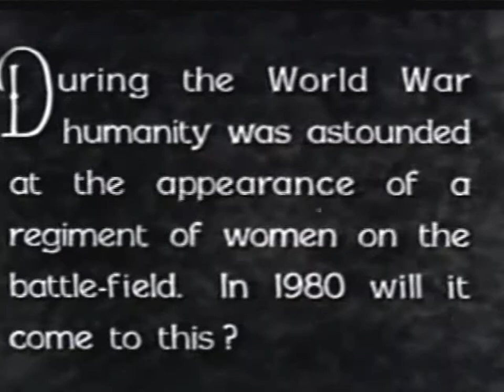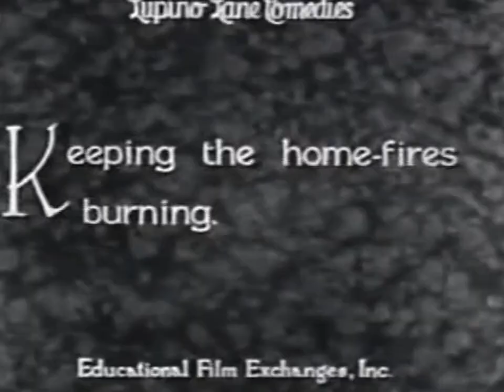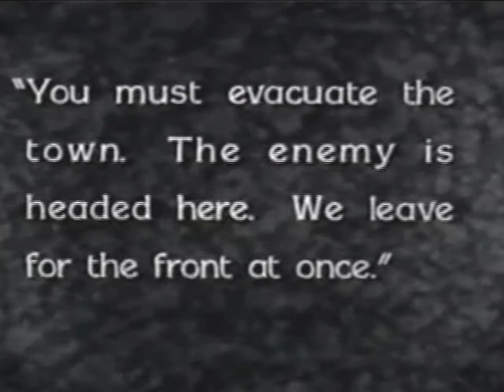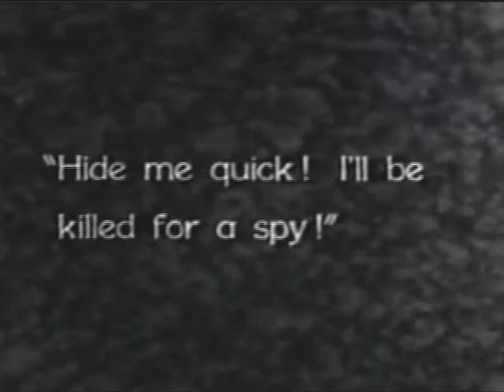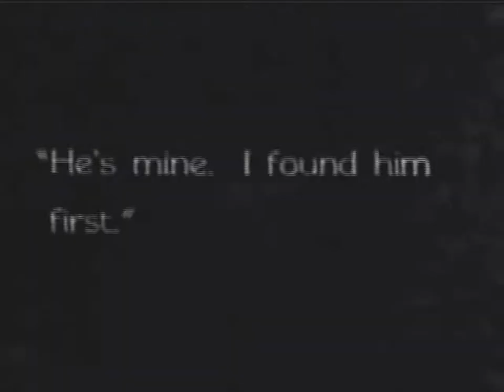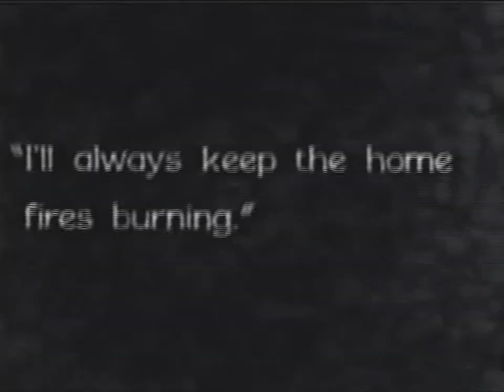Lupino Lane - Battling Sisters(1929)